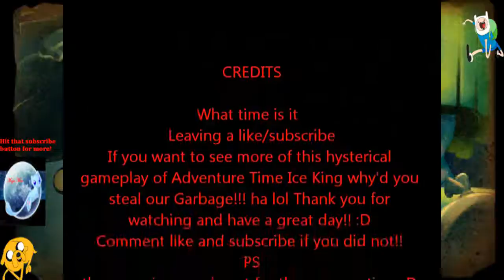Title Adventure Time Hey ice King why'd You Steal Our Garbage! NighttoSphere Demon! Episode 19